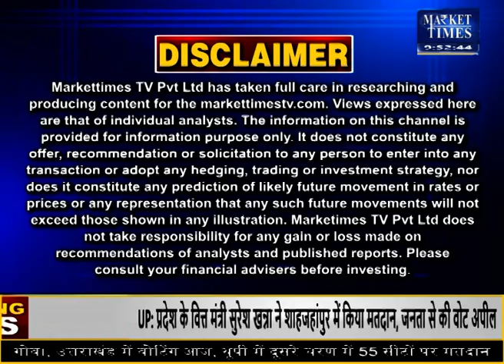किसानों के मुआवजे की राशि में हुई भारी बढ़ोतरी ! Market Times TV